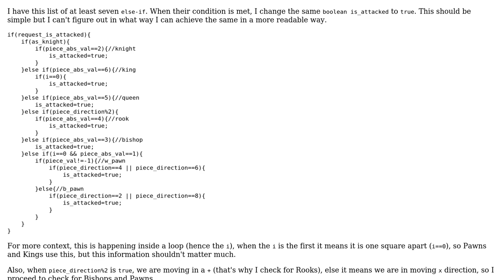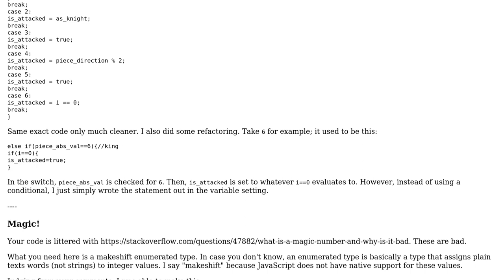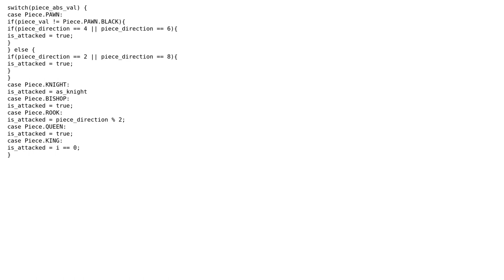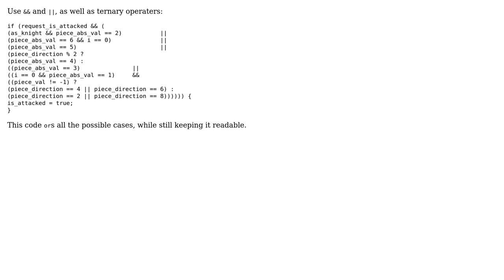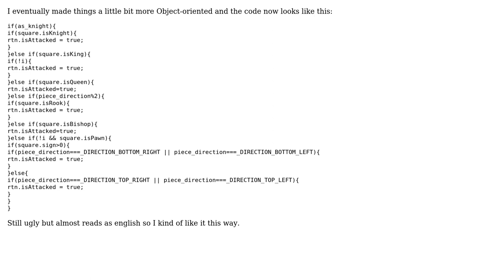Code Review: Checking if a Chess space has been attacked (4 Solutions!!)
Code Review: Checking if a Chess space has been attacked

With thanks & praise to God, and with thanks to the many people who have made this project possible! | Content (except music & images) licensed under CC BY-SA | Music | Images & others | With thanks to user TheCoffeeCup user SirPython user Quill user Jamal user ajax333221 and the Stack Exchange Network Trademarks are property of their respective owners. You are responsible for your own actions.